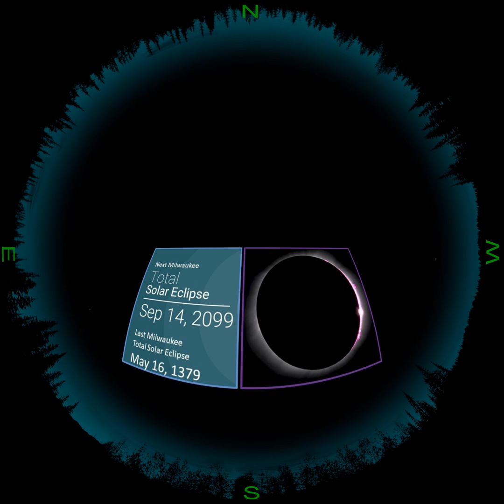April 8 Solar Eclipse - Space in Sixty Seconds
Explore the April 8 eclipse and the last chance to see Jupiter and Orion.